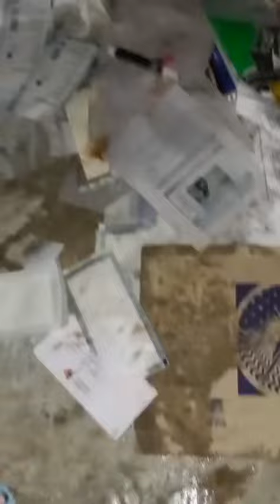إنتهاكات حقوق الإنسان من طرف النظام المغربي في حق الشعب الصحراوي الأعزل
إنتهاكات حقوق الإنسان من طرف النظام المغربي في حق الشعب الصحراوي الأعزل و هذه الصور لعائلة صحراوية فقيرة توضح كل شيء بالدليل.